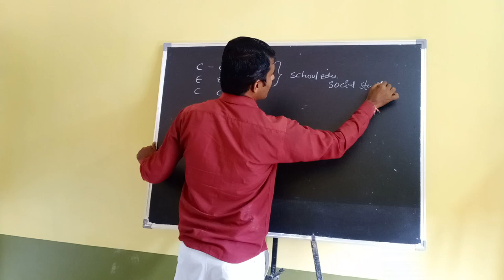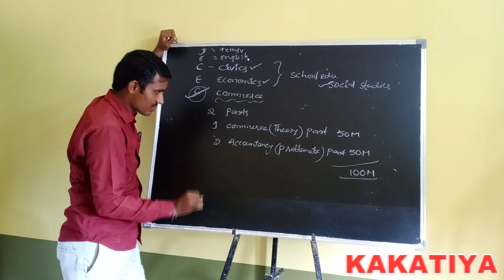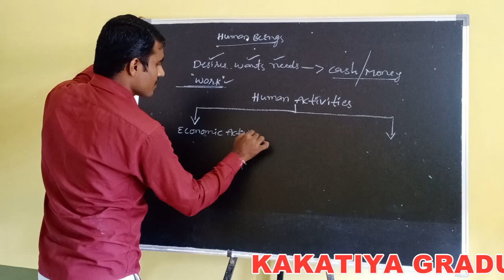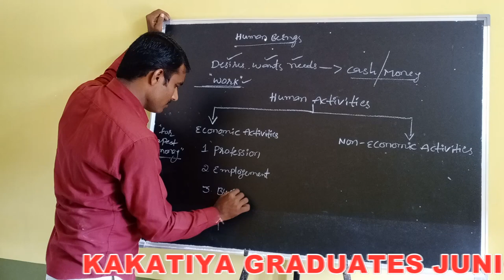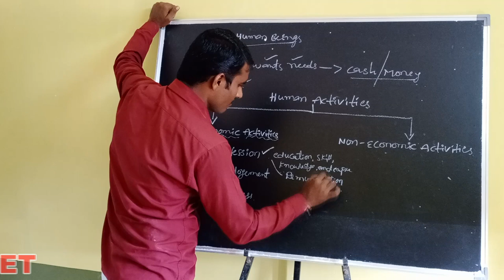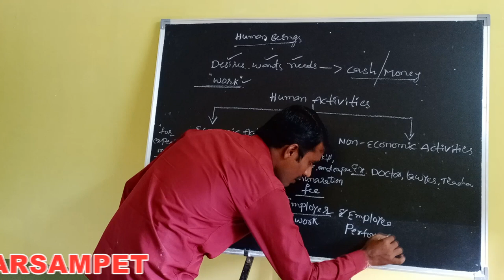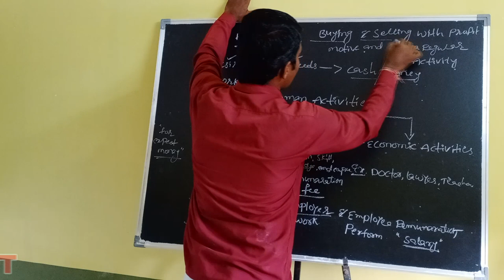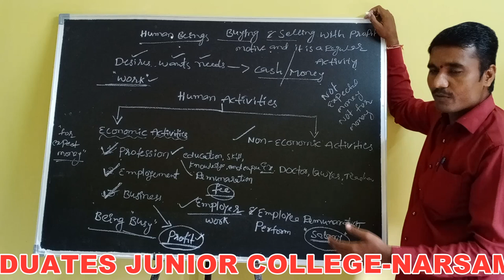Commerce-I Class-1 Introduction(Kakatiya Online Classes-Narsampet)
Commerce-I Class-1 Introduction By Ch.Thirupathi Rao Sir
Narsampet